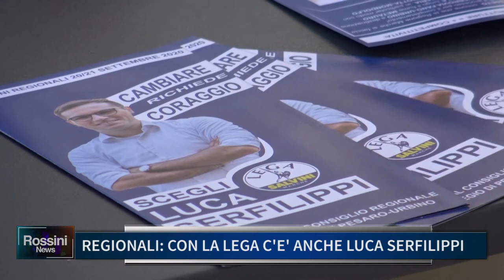REGIONALI, CON LA LEGA C'E' ANCHE LUCA SERFILIPPI